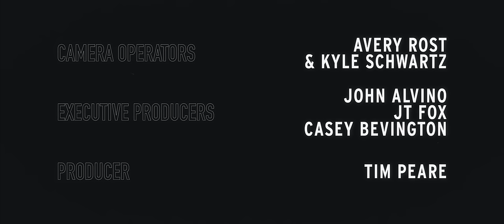Further / Pat Moore / Presented by Urban Armor Gear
UAG Ambassador Pat Moore is a legend in snowboarding, a status earned through years of pushing the limits in the backcountry and in the streets. He has always been known to hit the biggest stuff and to do whatever it takes to get it done, including some of the heaviest slams.Through it all Pat has done it with style and integrity, something that makes him extra revered in the snowboard community and allowing him to take both his riding and career Further.

“I feel like I got very lucky with snowboarding. The mountain was like my babysitter, I look back at my earlier snowboarding career and I was so focused and so intense. In many ways that work ethic helped create the career I had…” -

As Pat continues to move forward in his career, he speaks with us about how his definition of going Further has evolved over time and how now, as a parent and one of the main ambassadors of the sport, he hopes to share the sport he loves and grow the community as much as possible.

More about UAG Ambassador, Pat Moore:
Pat Moore is a professional snowboarder from New Hampshire now residing in South Lake Tahoe. His career has spanned nearly 20 years and has garnered X-Games Real Snow medals, multiple top 10 Riders Of The Year awards and signature products. Pat’s most valued accolades are the creation of the Methodology contest series that raises money for local efforts and non-profits as well as his participation in the Risk Maturity course which teaches avalanche and mountain safety to professional snowboarders and film crews.

Crew:
Talent - Pat Moore
Director - John Alvino
Video / Editing - Avery Rost
Photo - Jussi Oksanen
Producer - Tim Peare
Backcountry Footage - Kyle Schwartz
Special thanks to Arbor, and Volcom for their support!